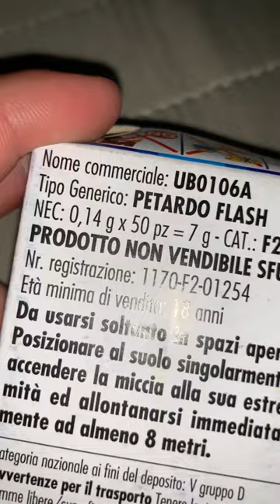Recensione mini ciccioli Borgonovo + test ￼￼